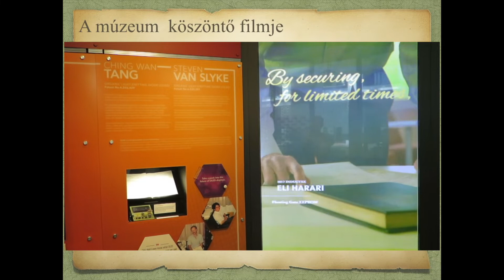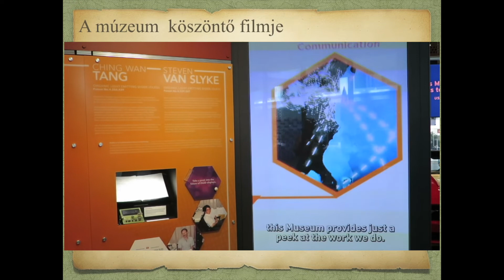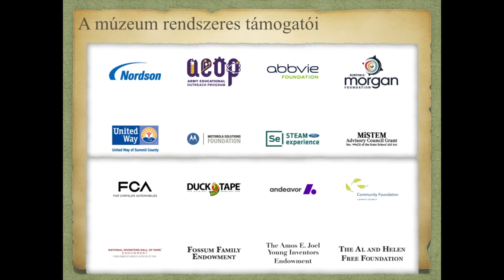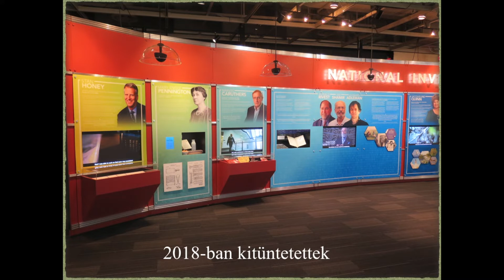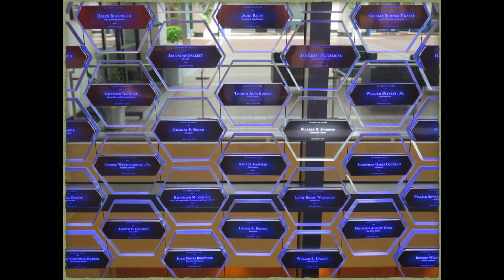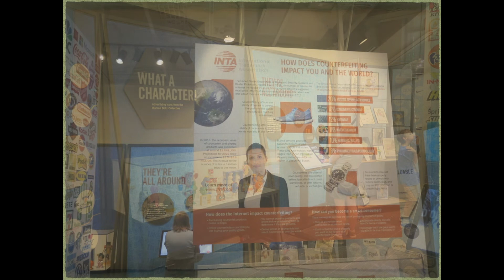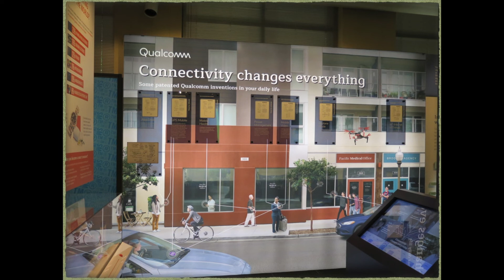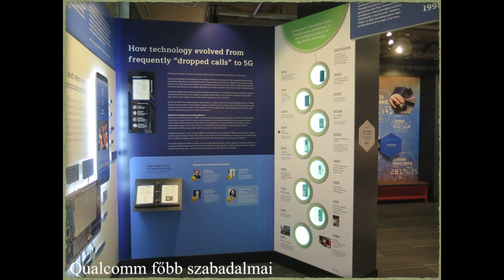Látogatás az amerikai feltalálók dicsőségcsarnokába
A kiváló magyar származású feltalálók nyomában az Amerikai Szabadalmi és Védjegy Hivatal Feltalálók Dicsőségcsarnokába látogatunk.